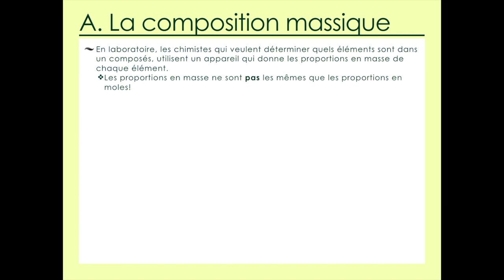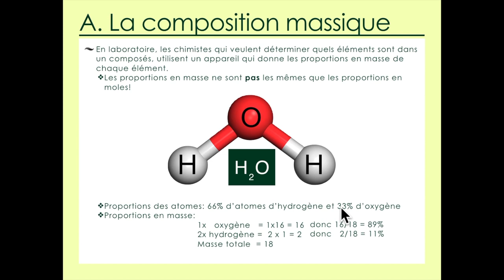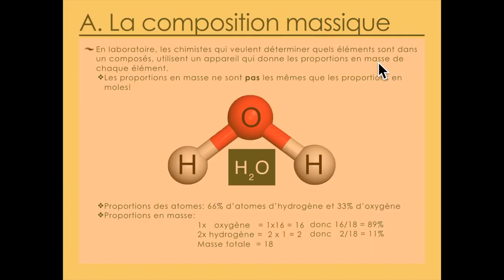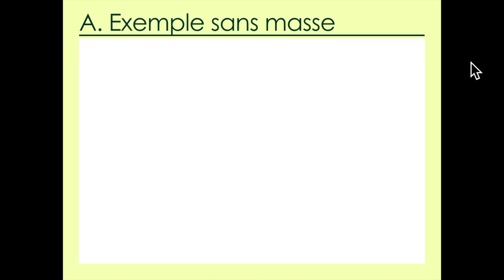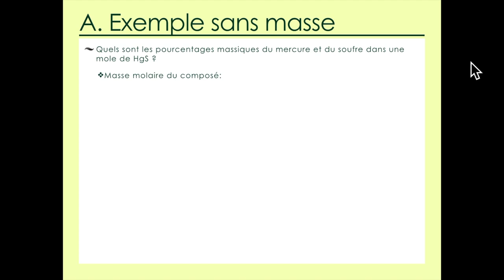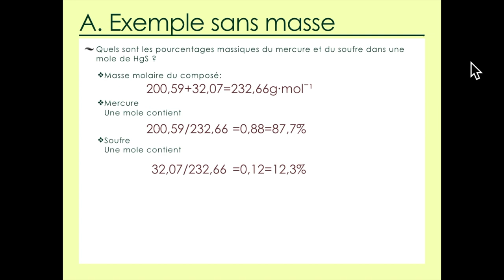Unité 4.4 Les molécules PART 1: La composition massique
Chimie IB - Structure 1.4.4 – Faire des calculs impliquant la composition en pourcentage massique.